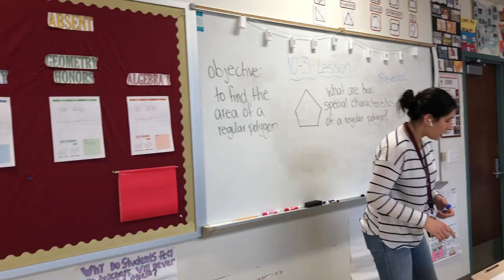Distance Learning in Geometry Class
Ms. Silva has posted the assignment on Google Classroom with an exercise in Edpuzzle.  Now she meets with the students on Google Meet using an earpiece so that she may hear the students clearly, and works through the assignment.